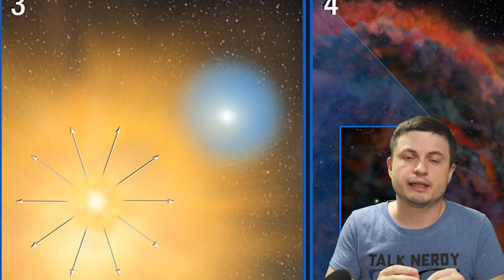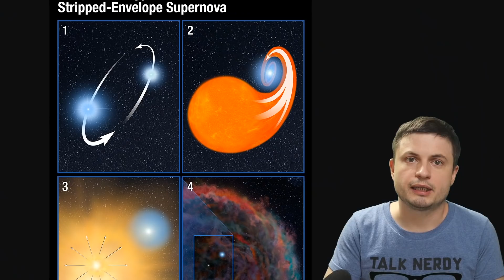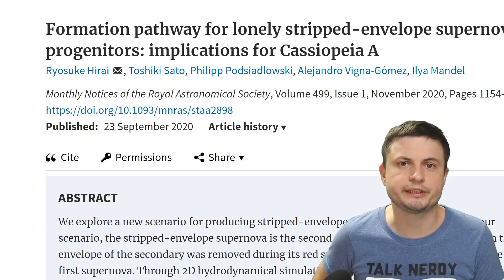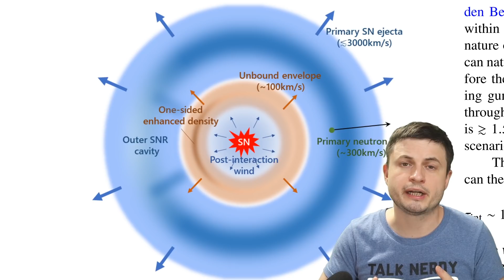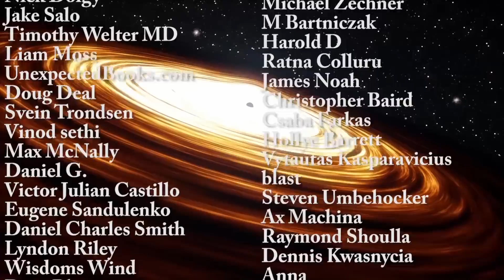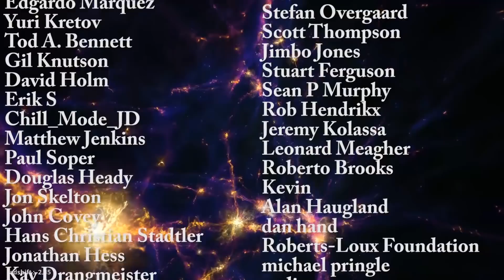Cassiopeia A Supernova Mystery May Have Now Been Solved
Hello and welcome! My name is Anton and in this video, we will talk about the famous Cassiopeia A supernova and the possible solution to a long mystery.

1GFiTKxWyEjAjZv4vsNtWTUmL53HgXBuvu

Specifically, great thanks to the following members:

Morrison Waud
Vlad Manshin
Mark Teranishi
TheHuntress
Ralph Spataro
Albert B. Cannon
Lilith Dawn
Greg Lambros
adam lee
Gabriel Seiffert
Henry Spadoni
J Carter
Jer
Silver surfer
Konrad Kummli
Nick Dolgy
UnexpectedBooks.com
Mario Rahmani
George Williams
Shinne
Jakub Glos
Johann Goergen
Jake Salo
LS Greger
Lyndon Riley
Lauren Smith
Michael Tiganila
Russell Sears
Vinod sethi
Dave Blair
Robert Wyssbrod
Randal Masutani
Michael Mitsuda
Assaf Dar Sagol
Liam Moss
Timothy Welter MD
Barnard Rabenold
Gordon Cooper
Tracy Burgess
Douglas Burns
Jayjay Volz
Anataine Deva
Kai Raphahn
Sander Stols
Bodo GraÃŸmann
Daniel Charles Smith
Daniel G.
Eugene Sandulenko
gary steelman
Max McNally
Michael Koebel
Sergio Ruelas
Steven Aiello
Victor Julian Castillo
xyndicate
Honey Suzanne Lyons
Olegas Budnik
Dale Andrew Darling
Niji
Peter Hamrak
Matthew Lazear
Alexander Afanasyev
Anton Newman
Anton Reed